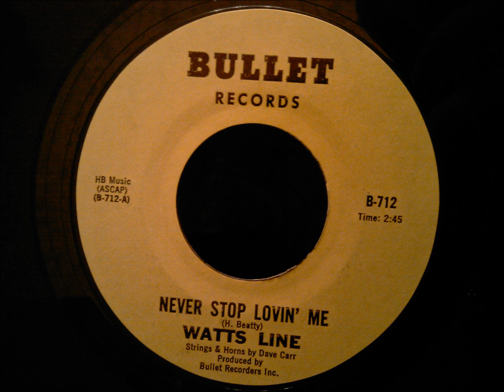Watts Line - Never Stop Lovin' Me - Early Disco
Get it while this record's still cheap!